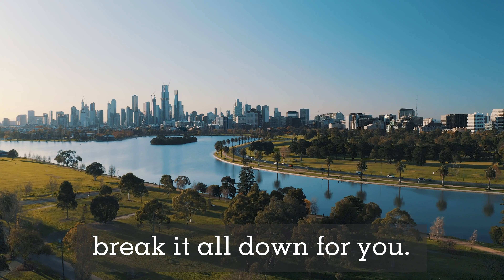Canada PNP Updates: British Columbia & Manitoba Issue Provincial Nominations | Canada PR Latest News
Topics: Canada Immigration Alert, Canada PNP Updates, Canada PR Latest News, Canada Immigration News, Canada Immigration Updates, Express Entry Draw, Canada Express Entry 2024, Canada Immigration 2024, Canada PR 2024, Provincial Nominations, Canada PNP, PNP Draw, PNP 2024, Provincial Nomination Program, British Columbia & Manitoba, Canada Latest Immigration News, IRCC Latest Updates, Canada PR News, Canada Work Permit, Study in Canada, Canada Open Work Permit